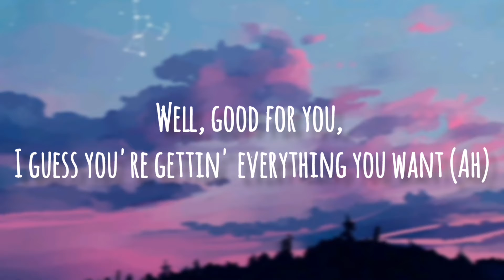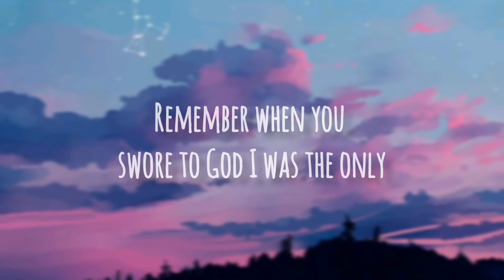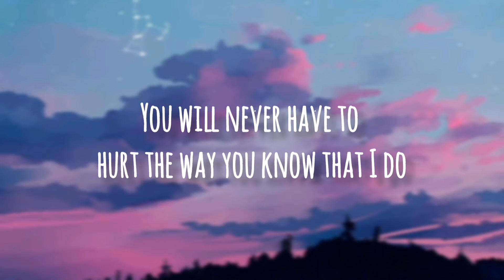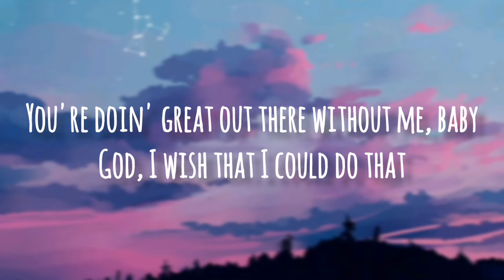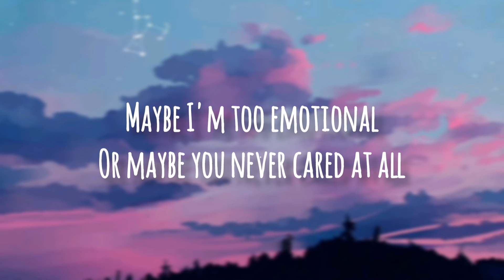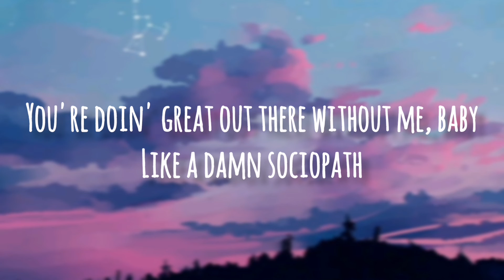Olivia Rodrigo - Good 4 U (Lyrics)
So, this video is about lyrics for a beautiful song called " Good 4 U",originally by Olivia Rodrigo.

🎵 Lyrics 🎵

Remember when you said that you wanted to give me the world? (Ah-ah-ah-ah)
Good for you, you're doing great out there without me, baby
Well, good for you, I guess you're getting everything you want (ah)
You bought a new car and your career's really taking off (ah)
Ah-ah-ah-ah
Ah-ah-ah-ah
But your apathy is like a wound in salt